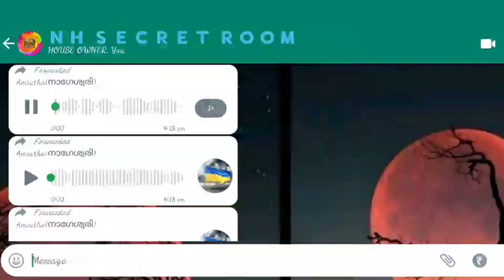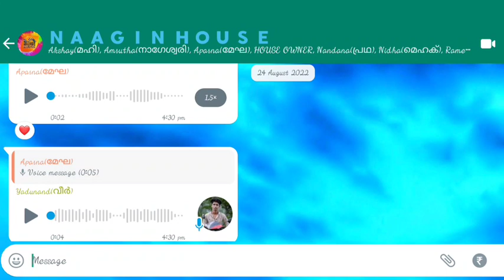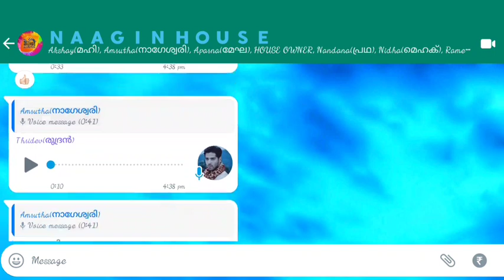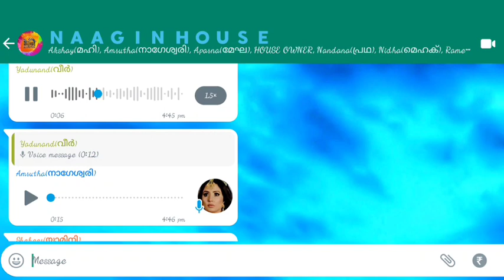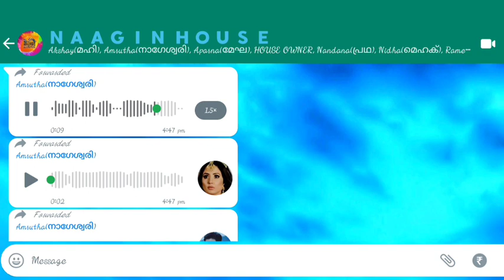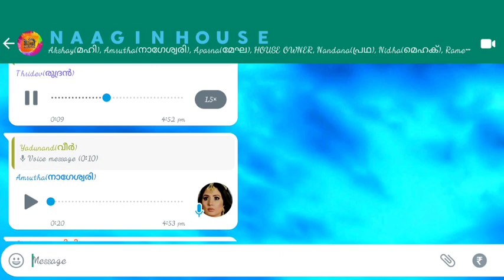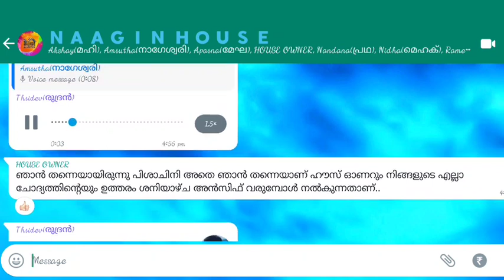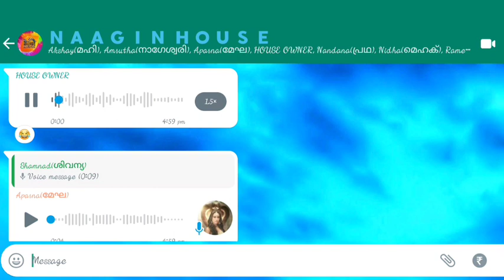Naagin House||Day 26||നാഗേശ്വരി പൊട്ടിത്തെറിക്കുന്നു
നിങ്ങളുടെ ഇഷ്ട മത്സരാർത്ഥി ഈ മത്സരത്തിൽ
 തുടരണമെന്ന് നിങ്ങൾ ആഗ്രഹിക്കുന്നുണ്ടെങ്കിൽ
 ഈ വീഡിയോയുടെ  ഡിസ്ക്രിപ്ഷൻ ബോക്സിലെ
 വോട്ട് നൗ എന്ന ലിങ്കിൽ ക്ലിക്ക് ചെയ്ത് നിങ്ങളുടെ
 ഇഷ്ട മത്സരാർത്ഥികൾക്കായി വോട്ട് ചെയ്യുക.